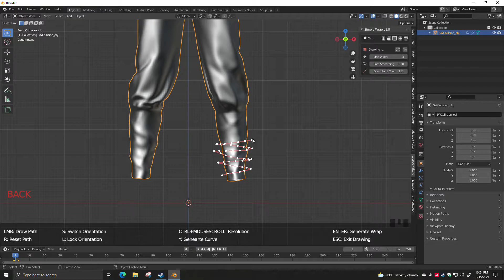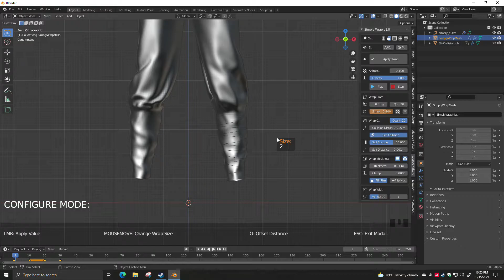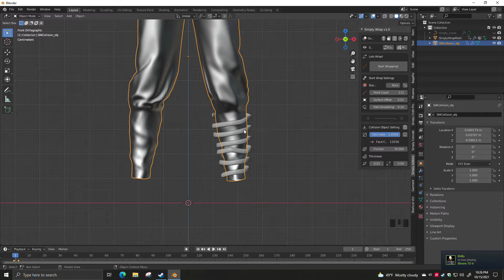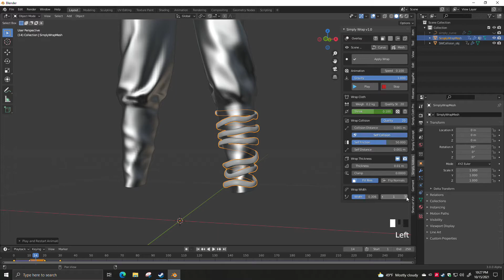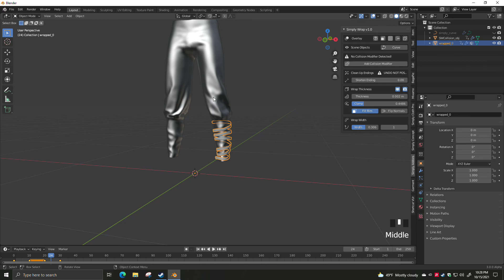Simply Wrap Testing (Blender)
A older video late publish. I was testing for the developer back when he was working on this, and I decided to post my test. How simple and quick it is to use this asset.